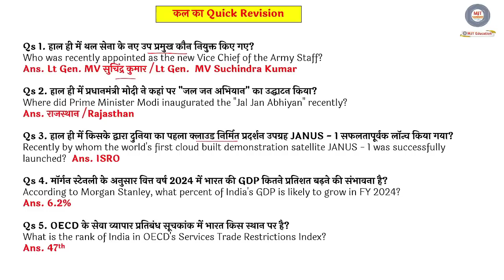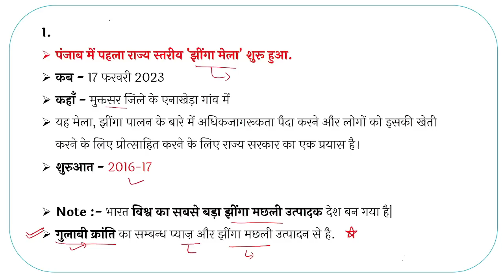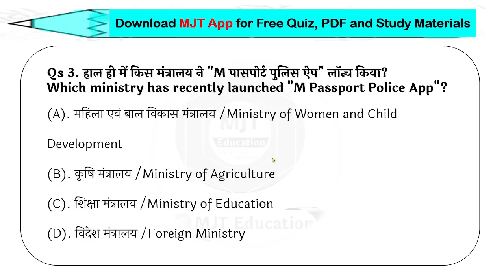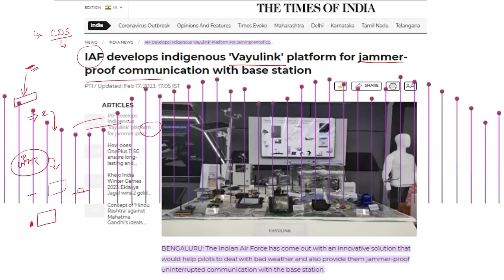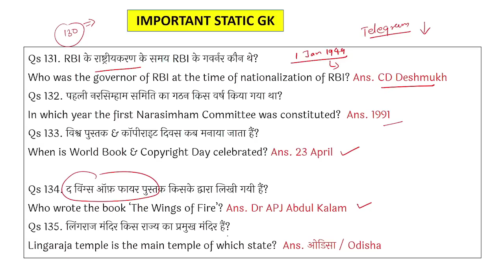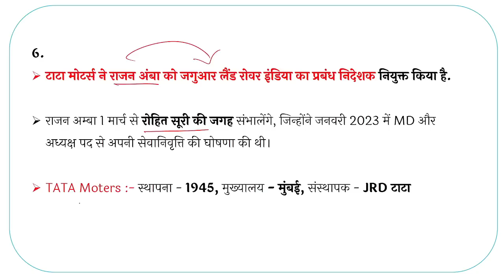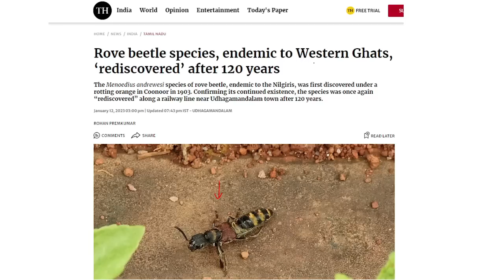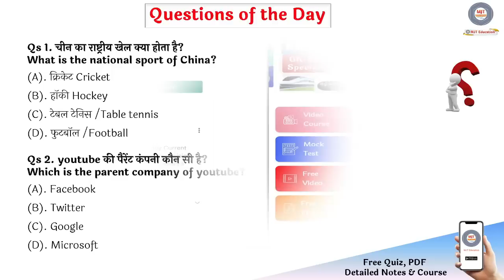20 February 2023 Current Affairs | Daily Current Affairs |Current Affairs 2023,Current Affairs Today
Current Affairs 2023 in Hindi | Todays Current Affairs | 18 February Current Affairs 2023 | Next Exam Current Affairs | MJT Current Affairs

महाशिवरात्रि OFFERs  Started ।।॥
सभी बैच और eBooks पर भारी Discount 75% 🥳
Use Code - MAHADEV

अभी JOIN करने पर पायें भारी छूट

👉🏻 use code - RRBALP

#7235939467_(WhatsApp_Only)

20 February current affairs,
20 february current affairs 2023,
20 february 2022 Current Affairs
November Current affairs in hindi
November Current Affairs in English